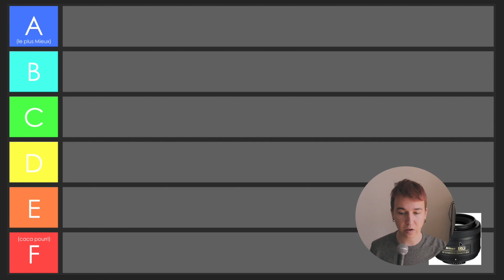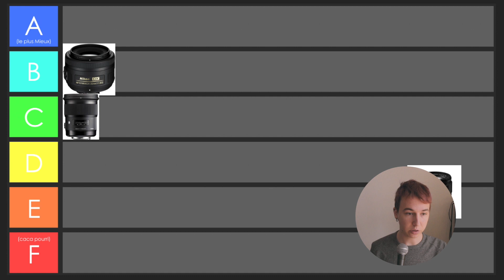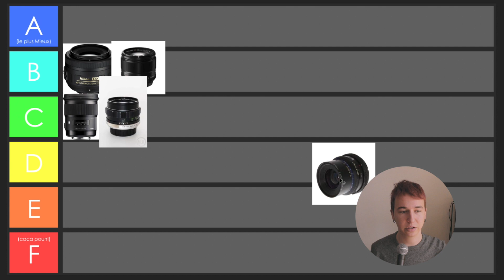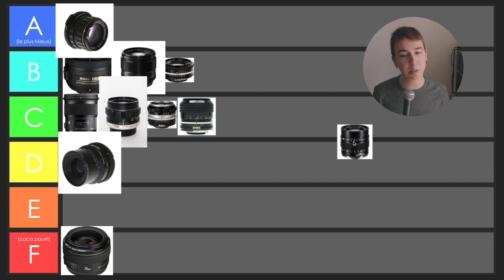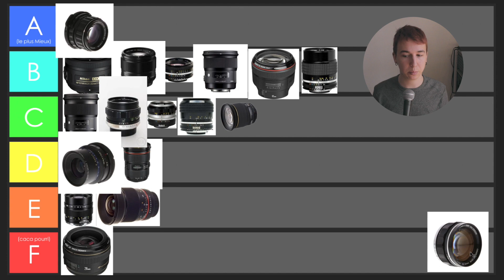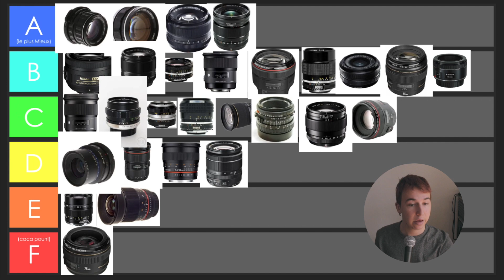Classement des objectifs photo que j'ai testé.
ce n'est que mon avis hein, j'exagère beuacoup, tout de suite les hyperboles il est pas si mauvais le canon ;)))))

Biz

Merci, Gabriel.